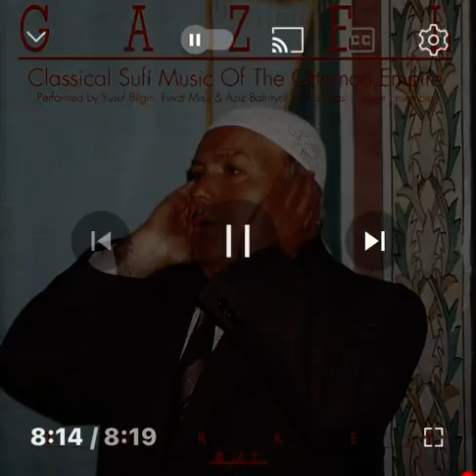Ey bülbül‐i şeydâ yine efgâne mi geldin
NUTK-İ ŞERÎF

'Azm‐i gül edüp zârıyla giryâne mi geldin

Pervâne gibi âteşe dâim cân atarsın
Evvelde bu 'aşk oduna sen yâne mi geldin

Yağmur gibi yağarsa belâ sen bâş açarsın
Cân vermeğe dost yoluna kurbâne mi geldin

Her şey çalışır bir sıfâtı eyleye ma'mûr
Sen cümle sıfat ilini vîrâne mi geldin

Vech‐i ehadiyyet ki şu eşyâda görünmüş
Bu kesretde ancak anı seyrâne mi geldin

Bir kimse senin olmadı hiç râzına mahrem
Bilmem bu cihân için yekdâne mi geldin

Bu hasta Niyâzî’ye şifâ remzin edersin
Derde düşenin derdine dermâne mi geldin

Niyâzî Mısrî
Kuddise Sırruh